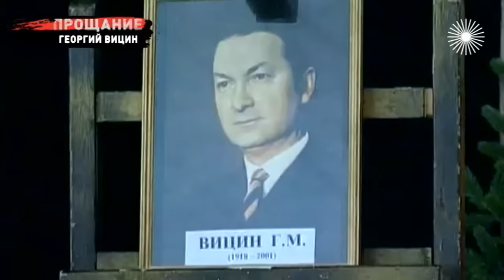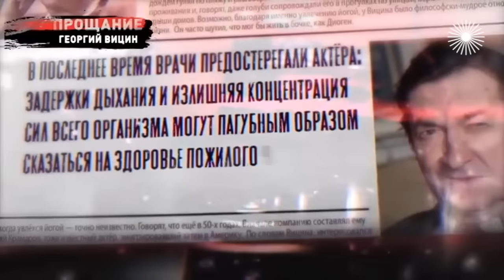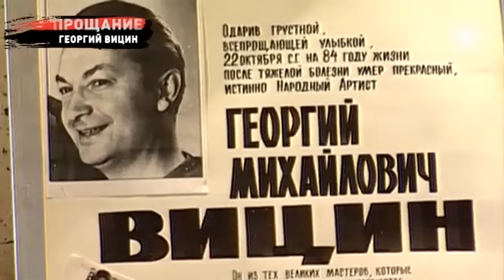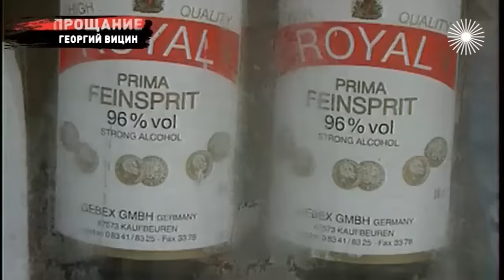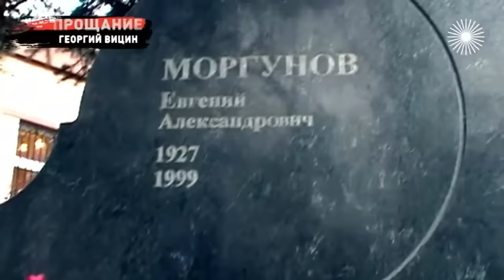Георгий Вицин. Прощание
Прощание с Георгием Вициным. Он очень боялся врачей и предпочитал лечить себя сам. Занимался йогой, никогда не принимал лекарства. Но в октябре 2001 года Георгия Вицина увезли с сердечным приступом в больницу, и близкие артиста считают, что он умер от "лечения" и ужаса перед людьми в белых халатах. Про этого артиста журналисты сложили несколько легенд. Застенчивый, скромный, деликатный... Нищий и голодающий в старости. Но на самом деле Вицин не был тем, кого рисовала пресса.